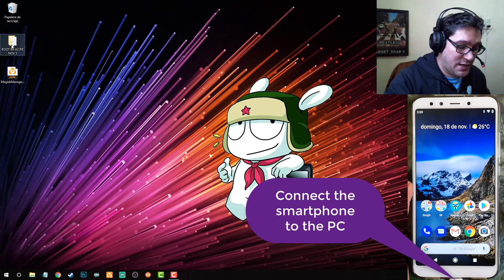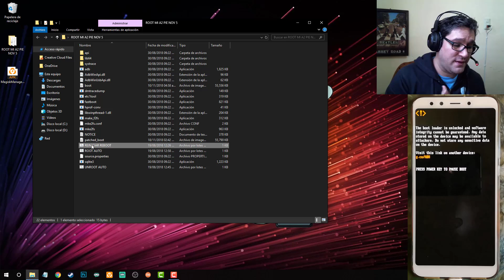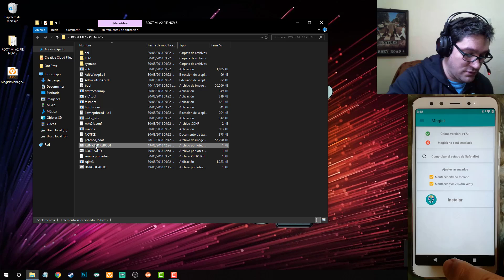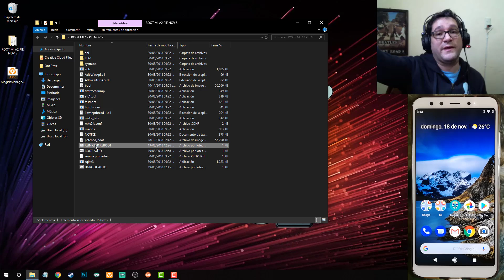ROOT XIAOMI MI A2 ANDROID PIE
Como Rootear Xiaomi Mi A2
How to root Xiaomi Mi A2